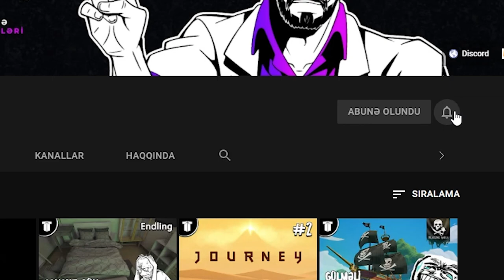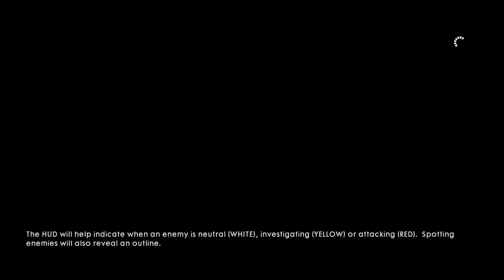TANKIMIZLA NƏLƏR EDİRİK | Battlefield 1 #2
Battlefield 1 seriyasına davam edirik! Bu bölümdə tankımızla irəliləməyə davam edirik. Xoş izləmələr!